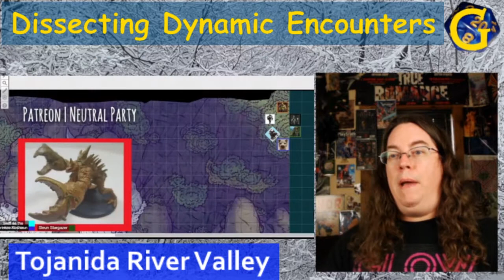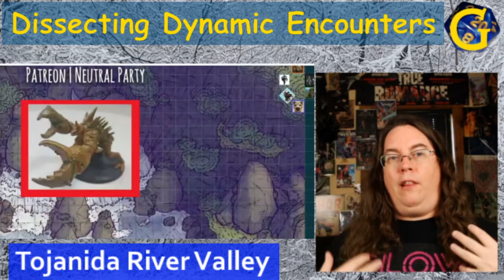Tojanida River Valley - Dissecting Dynamic Encounters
Hey folks, another Dynamic Encounter dissection. This time five 5th level PCs vs a colossal Tojanida (3.5e Turtle/Crab from the Plane of Water).